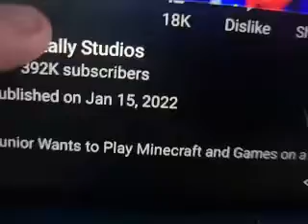they're listening...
if you remember my video about me talking about the Burke and Grady incident at my school.

then you'll know that in this video that I was watching I was on my recommended mentioned Burke but it was filmed & uplosfed before the fight.

so... this can only mean one thing and that is our devices are listening to us secretly.

on Android 12 with Samsung devices if you turn off your microphone access you'll notice that your battery doesn't drain as often as he usually does. this is because there are apps and games listening to you secretly in the background but apparently no one pays attention to it.

because I've never seen the name Burke on YouTube or a video, until now. this is proof that devices are listening to us in the background and that we as humans are being violated of our privacy and rights.

however ever since I talked about Burke and made a video about it when my tablet was in my room. the microphone must have heard me talk about Burke. therfore more often I see names on YouTube videos being mentioned, like Burke, and Grady.

although if you have a Samsung device that runs Android 12 you could just turn your microphone access off. and if you don't trust that then you could go as far as taking the microphone entirely out of your phone.

but...
then it won't be a phone you won't be able to make calls anymore.

if you want to feel extra safe I would recommend just downgrading to a flip phone if you want.

watch out for this if you're going to have a conversation put your phone on airplane mode disable Wi-Fi or any sort of network that is connected to the internet if you're going to have a serious conversation.